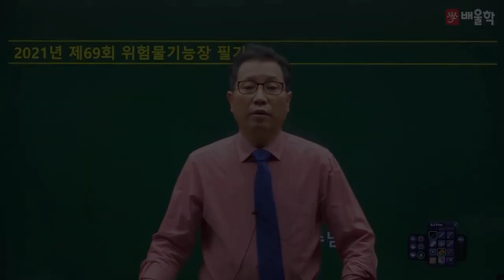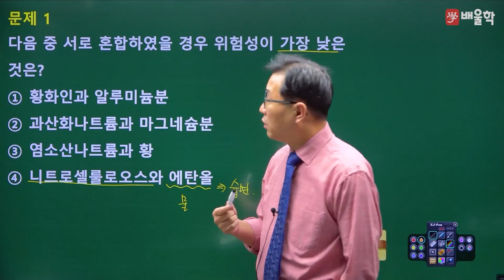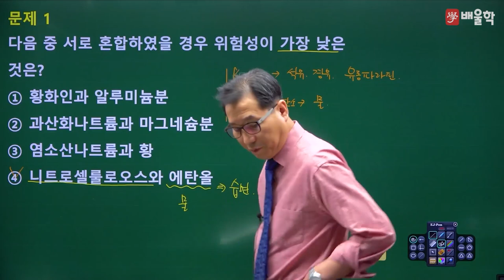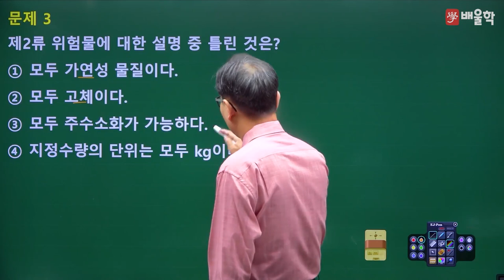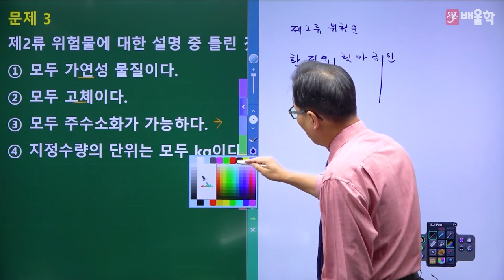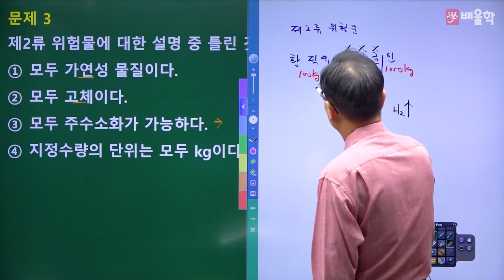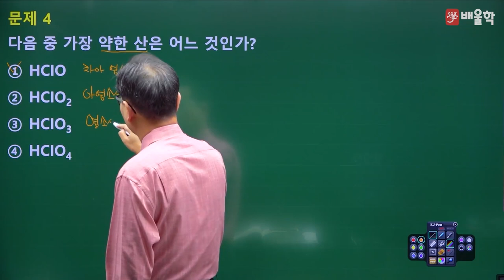[위험물기능장 필기] 2021년 69회 필기 기출 풀이 1 - 허판효 교수님